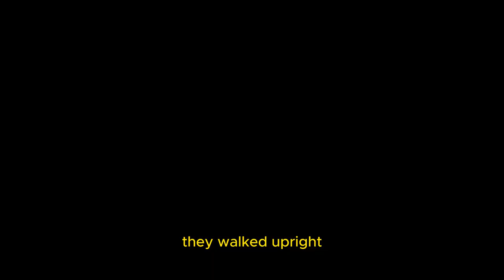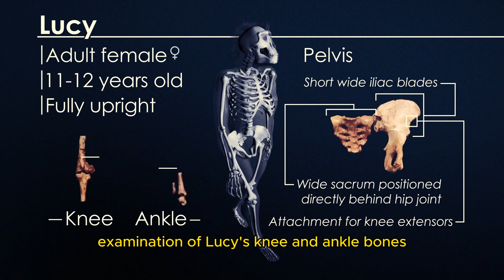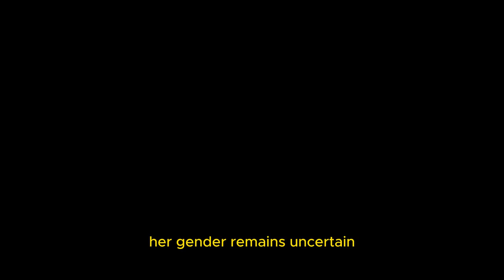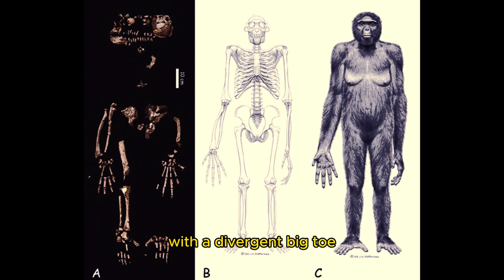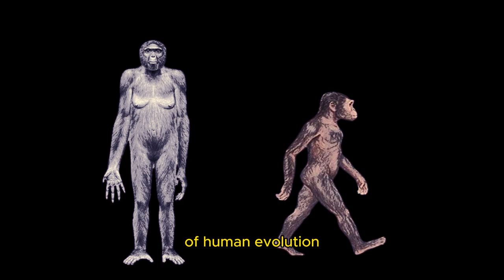Human Evolution Challenges: Ardi And Lucy (Australopithecus And Ardipithecus)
Millions of years separate us from our earliest ancestors, but thanks to incredible fossil discoveries like Ardi and Lucy, the gap is slowly closing.We'll meet these remarkable individuals, piece together their lives, and uncover the secrets they hold about the dawn of humanity.